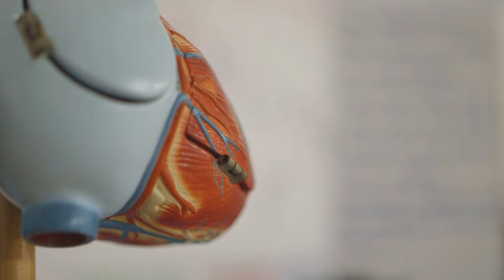BETA School Ad 1